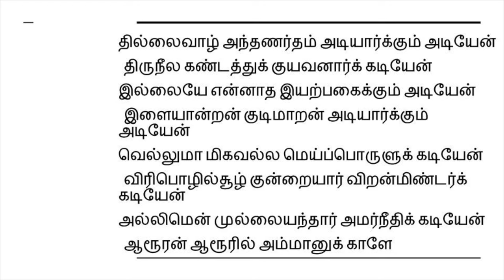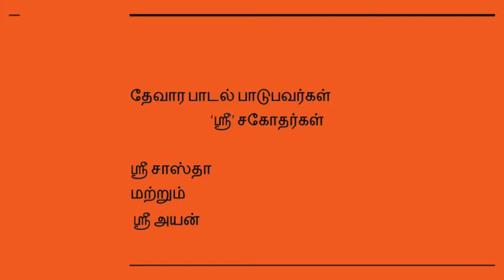Sastha & Ayan recite Devaram song - Thiruthondar Thogai by Sundara Moorthy Nayinaar